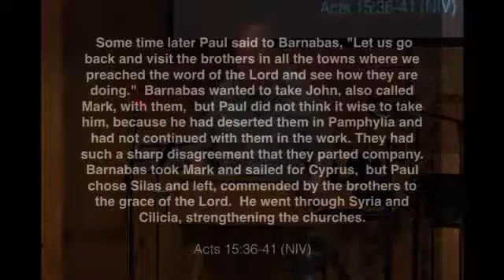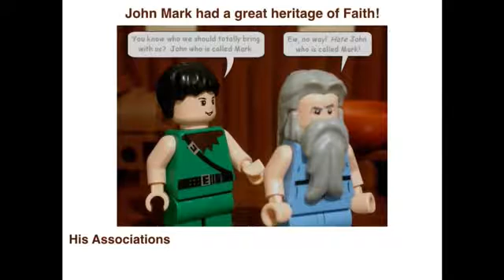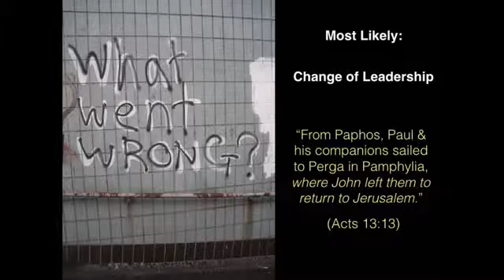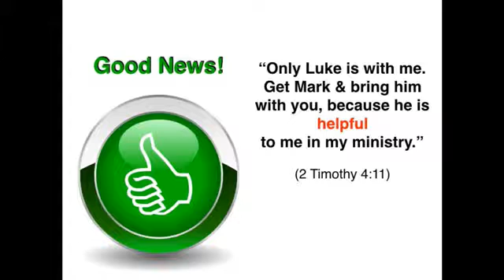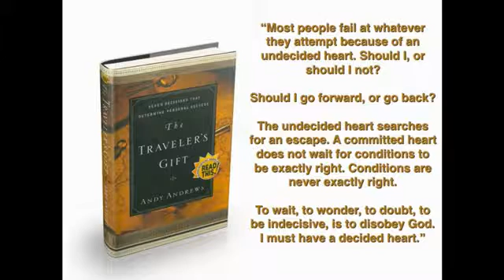John Mark: Major League Disappointment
#2 in the 'BitPlayers' series with Pastor Jim Dewar
July 24th 2016 from Montague Church of Christ